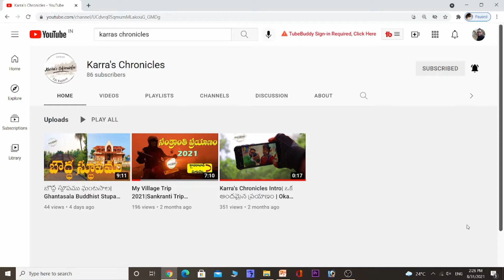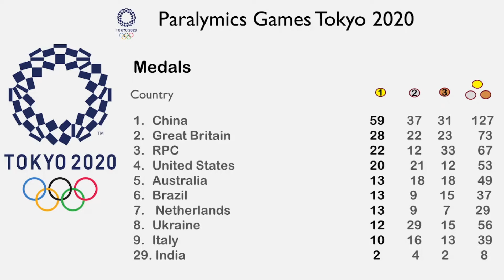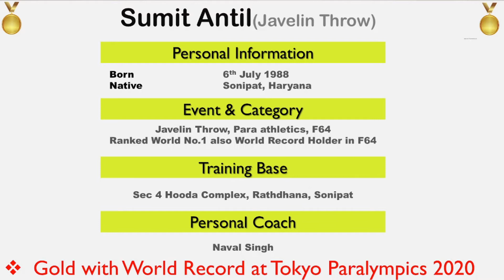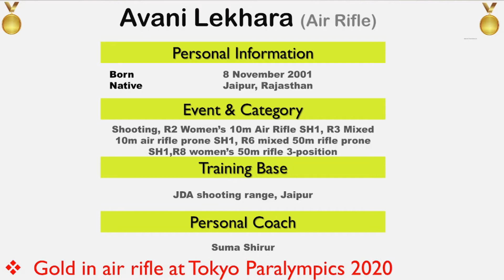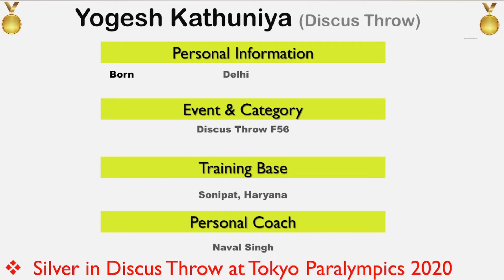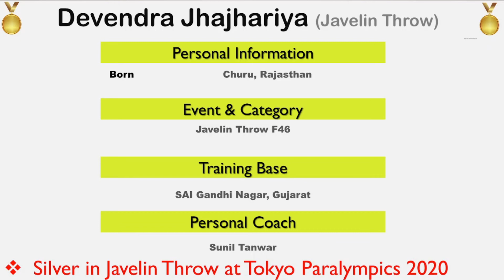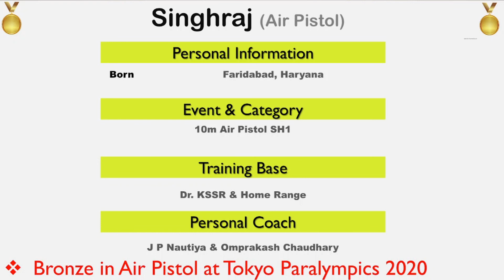Tokyo Paralympics 2020 India Medals List| Avani Lekhara, Sumit Antil Gold Medalist in Tokyo 2020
Sumit from Haryana won Gold Medal in Javelin Throw  with World Record at Tokyo Paralympics 2020
Avani from Rajasthan Won Gold Medal in 10m Air Rifle at Tokyo Paralympics 2020
Bhavina Patel from Gujarat Won Silver Medal in Table Tennis at Tokyo Paralympics 2020
Yogesh Kathuniya from Delhi won Silver Medal in Discus Throw at Tokyo Paralympics 2020
Nisha Kumar from Himachal Pradesh won Silver Medal in High Jump at Tokyo Paralympics 2020
Devendra JhaJhariya from Rajasthan won Silver Medal in Javelin Throw  at Tokyo Paralympics 2020
Sundar Singh from Rajasthan Won Bronze Medal in Javelin Throw at Tokyo Paralympics 2020
Sighraj from Haryana Won Bronze Medal in Air Pistol at Tokyo Paralympics 2020
Fist Time Gold, Silver & Bronze Medals won in Javelin Throw Category
Sports awards 2021 in Telugu
Current affairs sports awards
Current affairs sports awards in Telugu
Current affairs Paralympics 2021 sports awards
Current affairs Paralympics 2021 sports awards in Telugu
India won 5 medals in One day at Tokyo Paralympics

indiamedalslistin paralympics
paralympicsmedals list

Credentials:
Thumbnail